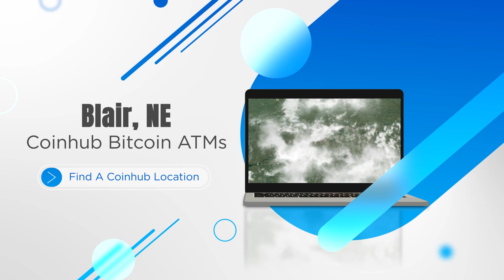Bitcoin ATM Blair - Coinhub ($25,000 Daily Limits) — 216 8th St, Blair, NE 68008, USA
Bitcoin ATM Blair - Coinhub

Address:
216 8th St, Blair, NE 68008, USA

Our Coinhub Bitcoin ATM Near Me in Blair, Nebraska is available for purchasing bitcoin with cash instantly. Coinhub offers $25,000 daily limits and lowest rates for Bitcoin. Bitcoin ATMs (Automated Teller Machines) are kiosks that allow a person to purchase Bitcoin and other cryptocurrencies by using cash. Bitcoin cash kiosks from Coinhub are a convenient and fast way to purchase Bitcoin and receive it in minutes directly into your wallet. Coinhub Bitcoin machines are easy to use and allow buying at our btc atm to be fast and instant. If you're using a Coinhub Bitcoin Machine near me, you are able to purchase Bitcoin instantly and receive it within minutes. Purchases can be done in under 2 minutes and there is no prior account needed. Simply walk up to any Coinhub Bitcoin ATM to purchase and verify. Many Coinhub Bitcoin ATMs also allow you to both buy AND sell crypto for cash. The process of buying Bitcoin using one of our Bitcoin ATMs is as follows: First locate the closest Bitcoin ATM near you in your city by visiting our Coinhub Bitcoin ATM Locator. Walk up to the machine and enter your phone number. You will then verify your phone with a code and scan your bitcoin wallet. Enter bills one bill at a time for the amount you would like to purchase and confirm the bitcoin atm prior to purchase. Bitcoin is then instantly sent to your wallet. The daily buying limit is $25,000. We have Bitcoin Machines conveniently placed throughout the country in major cities! Visit a Coinhub Bitcoin ATM today.

This Coinhub Bitcoin ATM is located inside of Royal Blair Smoke Shop located at 216 8th St, Blair, NE 68008, USA allows you to buy Bitcoin at the bitcoin machine and services within the following locations and nearby neighborhoods: Blair; Missouri Valley; Fort Calhoun; Modale; Kennard; Herman; Mondamin; Arlington; Tekamah; Bennington; Omaha; Washington; Crescent; Honey Creek; Nickerson; Elkhorn.